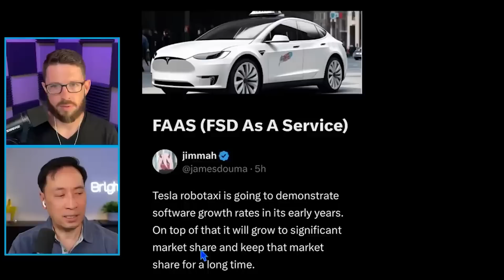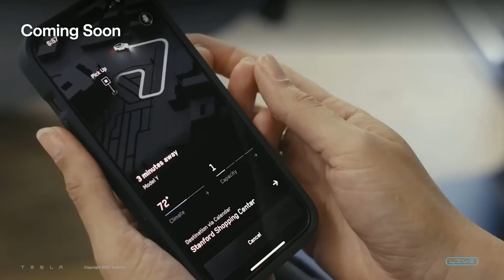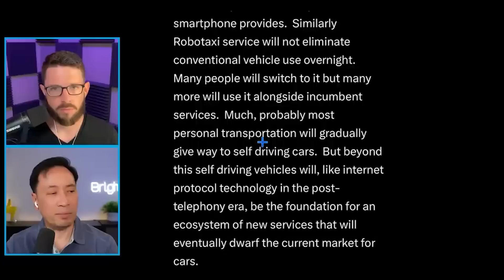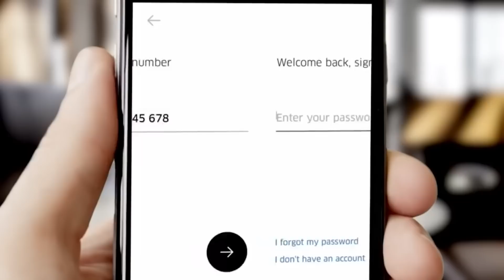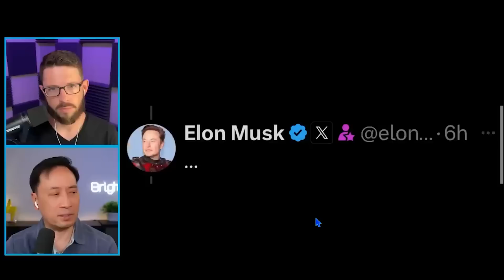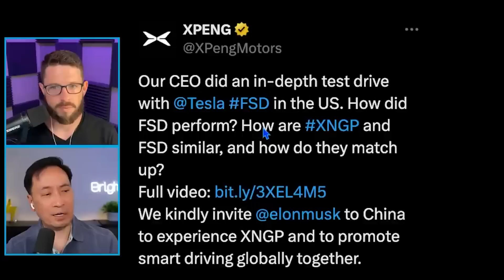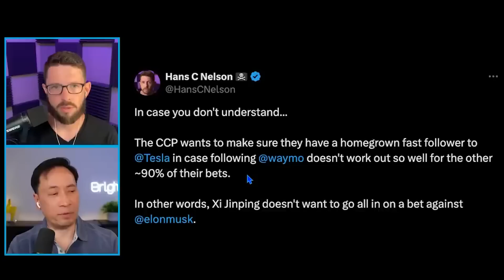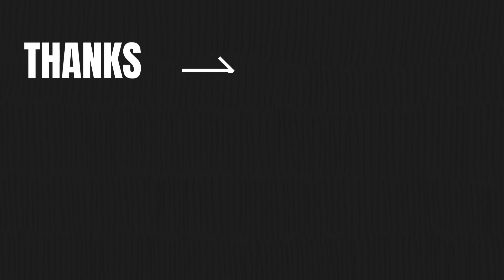Tesla’s Robotaxi DOMINATION!